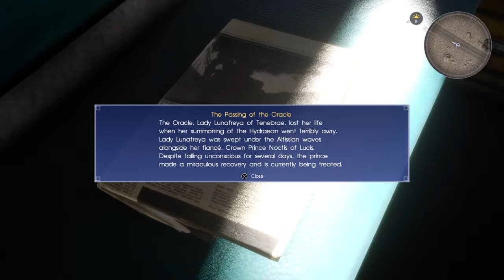FINAL FANTASY XV Part 29